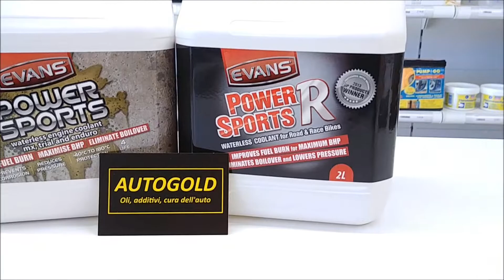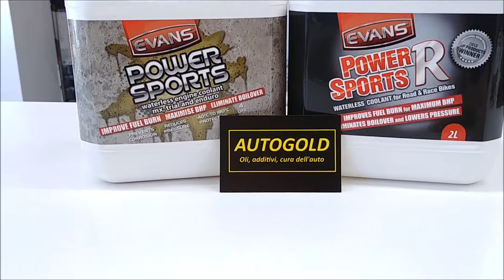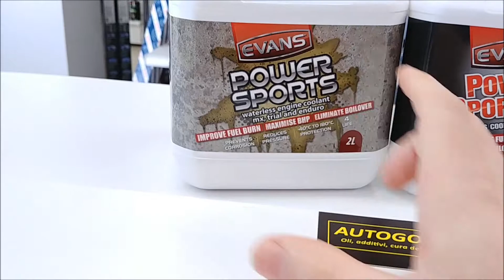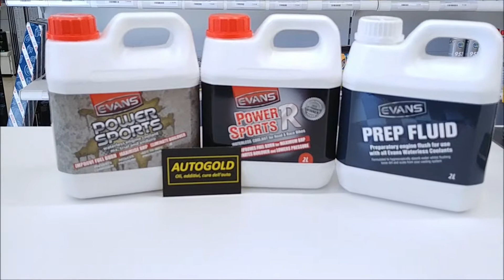DIfferenze tra Evans PowerSports e PowerSports R - antigelo radiatore moto scooter quad motoslitte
AUTOGOLD.it - In questo filmato analizziamo le differenze tra i 2 antigelo radiatore più performanti al mondo per motori 2 tempi e 4 tempi di moto, scooter, quad, motoslitte:

- POWERSPORTS: moto offroad, quad, motoslitte
- POWERSPORTS R: moto utilizzate su asfalto e scooter

Autogold rivenditore ufficiale Evans
Spedizioni rapide in tutta Italia ed UE ad appassionati, officine, aziende, enti